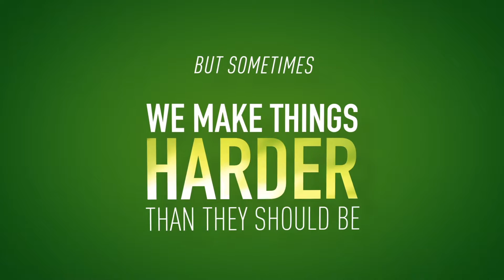Australian Cricket Revised Junior Formats - Ball Size